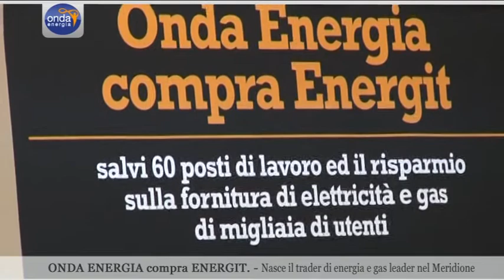Onda Energia compra Energit - Conferenza stampa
Investimento sulle piccole imprese e produzione di energia pulita in loco. Questo il progetto di Onda Energia, la società siciliana che lo scorso 23 novembre ha concluso l'accordo per l'acquisizione dell'azienda sarda Energit in liquidazione . I piani di produzione, le prospettive di sviluppo, così come l'importanza per il Mezzogiorno e la Sicilia di questa fusione che fa di Onda Energia il trader leader nella gestione dell'energia e del gas nel Sud dell'Italia, sono stati illustrati nel corso di una conferenza stampa presso l'assessorato regionale alle Attività Produttive di Palermo.
Con l'acquisizione della compagnia sarda Energit, specializzata nell'offerta energetica per piccole e medie imprese, le partite Iva, le utenze private e nel mercato del gas naturale, Onda Energia ha salvato un'azienda già posta in liquidazione e  60 posti di lavoro. Il progetto Onda Energia nasce nel 2003 subito dopo la liberalizzazione del mercato elettrico. Oggi, a distanza di otto anni, la società si pone come operatore di energia elettrica specializzato nel mercato del retail e domestico, si avvale di personale qualificato ed eroga servizi di qualità elevata a tariffe tra le più vantaggiose del mercato.
"Le nostre decisioni impreditoriali -- dichiara a BlogSicilia Luigi Martines, direttore generale Onda Energia -- hanno fatto crescere la nostra azienda. Abbiamo acquistato Energit, con la quale abbiamo concluso l'accordo il 23 novembre scorso salvandola dalla chiusura e riassorbendo 60 lavoratori. Il nostro obiettivo è quello di creare energia, attraverso fonti rinnovabili, direttamente in loco non tirando energia dalla rete, i costi sarebbero elevatissimi. Con il fotovoltaico, l'eolico e la nuova teconologia come supporto abbiamo dato vita a quella che noi chiamiamo "emancipazione energetica".
Onda Energia oggi dipsone vi vari strumenti che permettono al cliente, sia esso un'impresa o una singola famiglia di risparmiare circa il 75% sui consumi energetici: fotovoltaico, solare termico, celle a combustibile, eolico, moto ondoso e nanoantenne a infrarossi: "Abbiamo scelto di investire in un'azienda che sta crescendo -- dichiara Sir Nicholas Wrigley, Chairman Winch Energy-. Ad oggi la nostra società ha investito circa 100 milioni di euro in particolar modo in progetti fotovoltaici in Puglia. Ma crediamo che il futuro dell'energia pulita sia la Sicilia, che nei prossimi anni diventerà la porta d'ingresso del mercato di energia e di gas del Nord dell'Africa".

"Il nostro modello -- continua Martines -- è costituito da circa 300 operatori. Noi studiamo il tessuto delle piccole imprese, non ci interessano le multinazionali ed è su questo modello che continueremo a lavorare. La cosa più importante oggi è staccarsi dalla rete elettrica e produrre energia con le risorse rinnovalibili. E' questo l'obiettivo di Onda Energia".
L'acquisizione  di Energit e la crescita costante di Onda Energia, secondo le stime fornite dai dirigenti della società -- hanno già portato ad un incremento della forza lavoro in Sicilia. Dalla fusione con la compagnia sarda le unità lavorative sono passate da 60 a 100 e "ogni anno -- continua Martines -  contiamo di assumere almeno 5 persone. Dunque c'è anche un investimento sull'impiego in Sicilia".
Onda Energia è sempre in costante contatto con i clienti, infatti, grande importanza è stata data al piano di comunicazione dell'azienda: "La nostra pubblicità  non è di tipo aggressivo -- ha dichiarato Gianfranco Moraci, responsabile comunicazione Onda Energia -. Utilizziamo i mezzi di stampa e internet. Gli investimenti pubblicitari sono stati fatti ma contiamo di farne altri. Inoltre esistono due 'App' che si chiamano 'emancipazione energetica' che permettono al cliente di essere sempre in stretto contatto con l'azienda. Poi è possibile anche tramite internet o con una semplice chiamata monitorare i consumi e la produzione di energia e capire che grado di emancipazione energetica è stato raggiunto. Insomma siamo sempre al servizio del cliente".
Sul sito interner tutte le offerte sul risparmio dell'energia elettrica per il business, per l'utenza domestica e le offerte 'onda energia gas'.